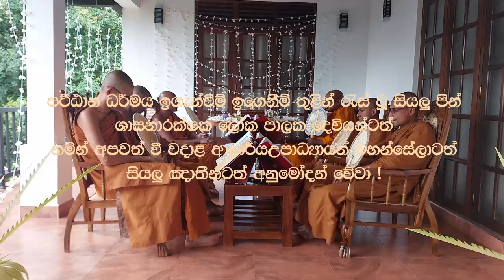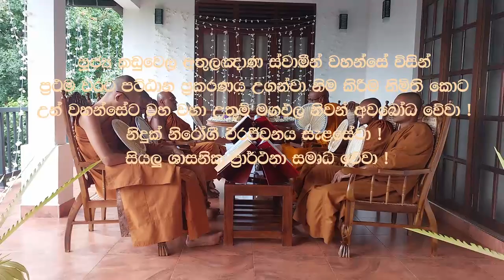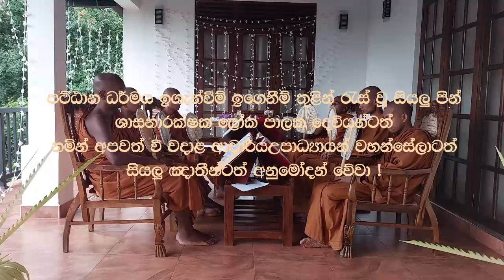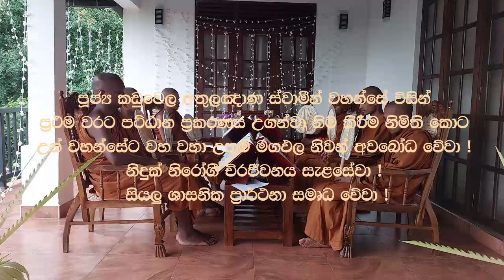පට්ඨාන ධර්ම සජ්ඣායනාව - 2023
පූජනීය ලොකු ස්වාමීන් වහන්සේ උතුම් ප්‍රව්‍රජ්‍යාවට පැමිණ වසර 29ක් සම්පූර්ණ වීම සහ කුසල ත්‍රික පට්ඨාන දේශනා මාලාව අවසන් වීම නිමිත්තෙන් මැල්සිරිපුර දිද්දෙණිය රණගිරිලෙන ආරණ්‍ය සේනාසනයේ සිදු කළ පට්ඨාන ධර්ම සජ්ඣායනාව